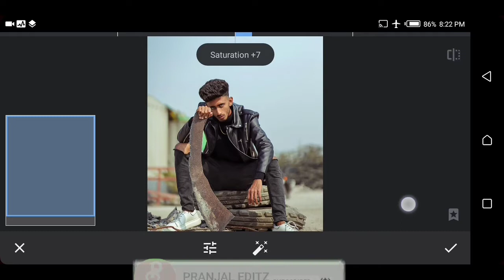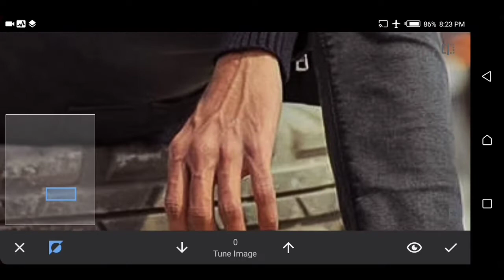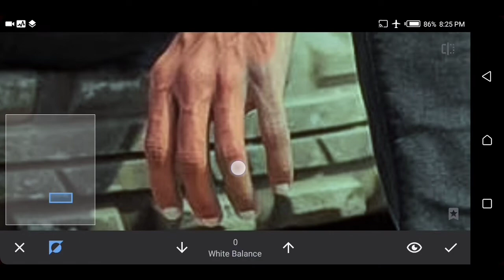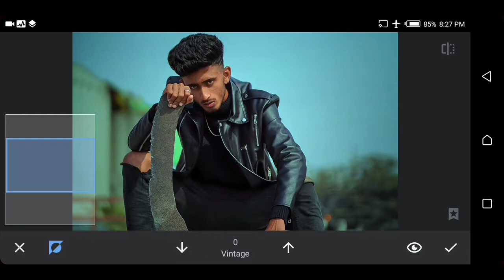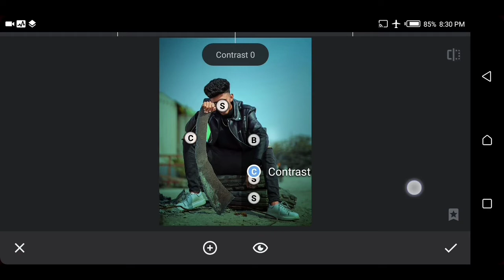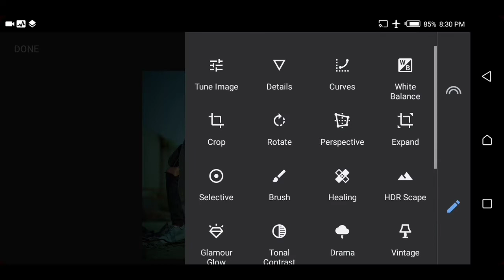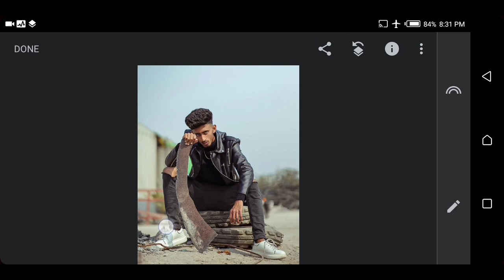Snapseed Best Color Effect Photo Editing Tutorial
YOUR QUERIES 🌀

1) Snapseed Best Color Effect Photo Editing Tutorial
2) Snapseed Background Change Photo Editing Tutorial
3) New Snapseed Photo Editing Tutorial
4) Snapseed Background Color Change Photo Editing
5) Snapseed Photo Editing Tricks
6) Snapseed Best Photo Editing Tutorial
7) Snapseed Stylish DP Photo Editing Tutorial
8) How To Change Background in Snapseed
9) Snapseed Background Change Step By Step Editing
10) Snapseed Realistic Color Photo Editing Tutorial